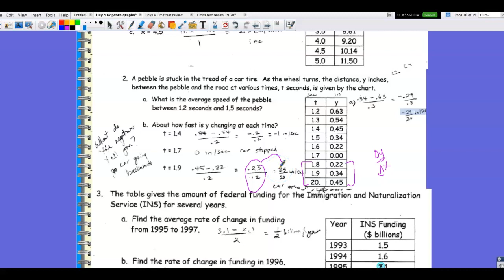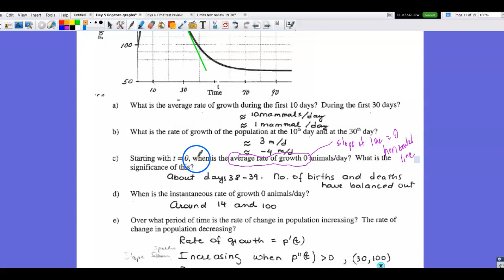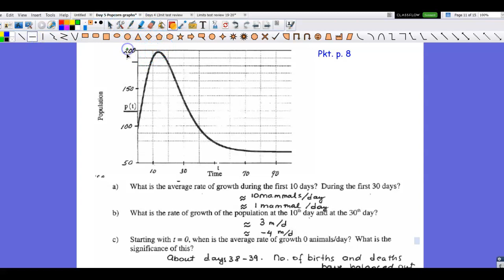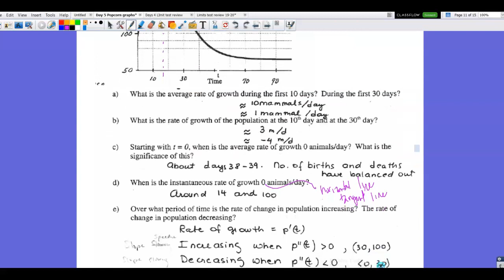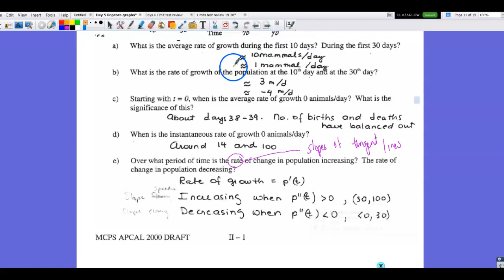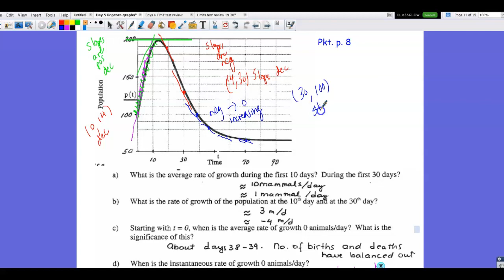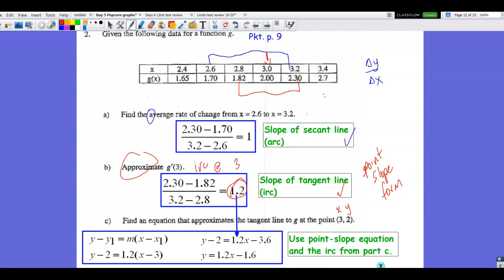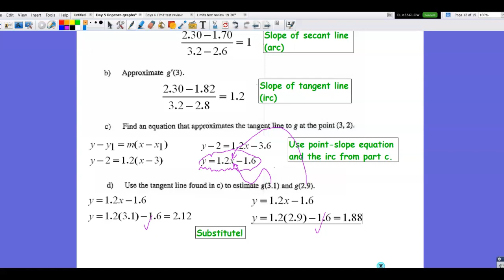Rate pkt hwk. pp. 7-9